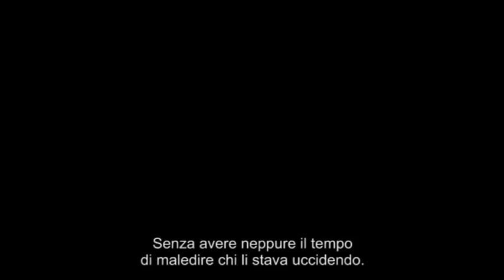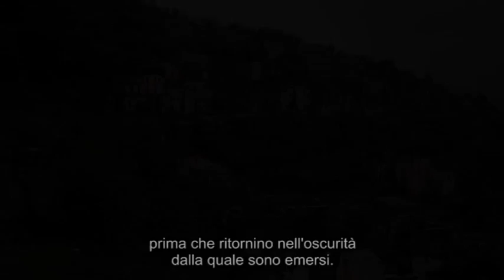I morti di Alos (trailer - sardo)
Un film di Daniele Atzeni

2011 | 31' | mockumentary

Fotografia e riprese Paolo Carboni
Musica e sound design Stefano Guzzetti
Voce narrante Giovanni Carroni
Effetti visivi Andrea Iannelli
Testo Daniele Atzeni
Tradotto da Tore Cubeddu
con la collaborazione di Giovanni Carroni
Regia e montaggio Daniele Atzeni
Una produzione Araj Film / Areavisuale
Col contributo della Regione Autonoma della Sardegna
Con la partecipazione della Società Umanitaria - Cineteca Sarda
e dell'Associazione Culturale Babel

Antonio Gairo è l'unico sopravvissuto a una terribile sciagura che nel 1964 colpì Alos, un paese del centro Sardegna ora divenuto un tetro villaggio fantasma. Ritrovata all'improvviso la memoria perduta da tempo, l'uomo racconta la vita del paese prima del fatidico avvenimento e ricostruisce con incredibile lucidità le circostanze che condussero alla tragedia.
Ibrido fra finzione e documentario, cinema e letteratura, il film narra, attraverso un ampio uso di filmati di repertorio, il fatale passo verso la "modernità" compiuto da una piccola comunità di pastori degli anni '50, mescolando la classica iconografia della Sardegna arcaica con le atmosfere e le suggestioni tipiche del genere gotico.